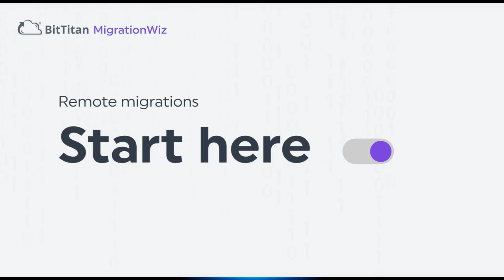Microsoft Spotlight Episode 33 - Anne Wykes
In episode 33 of the Microsoft Spotlight podcast, our hosts are joined by Anna Wykes who is a Senior Consultant at Advancing Analytics. Anna is a Microsoft Valued Professional and shares her story of how she entered the world of IT after studying Photography.

Notes:
None